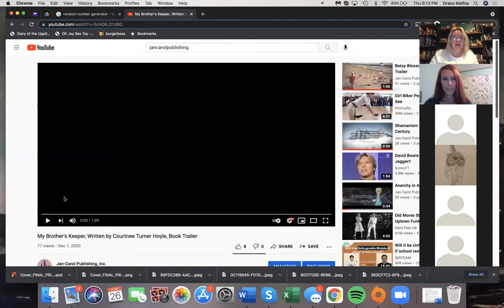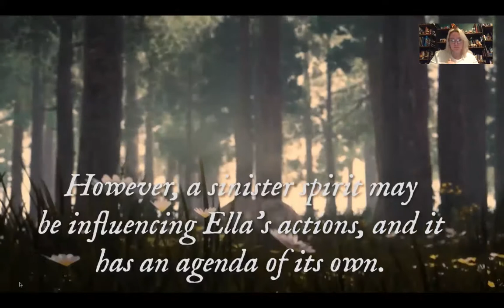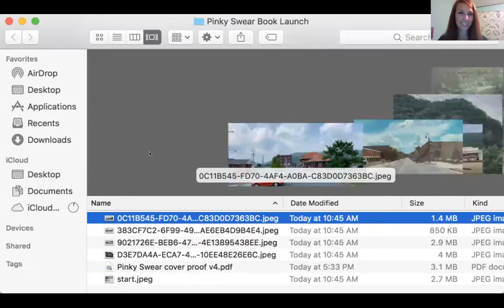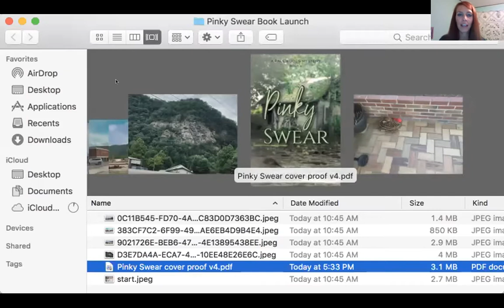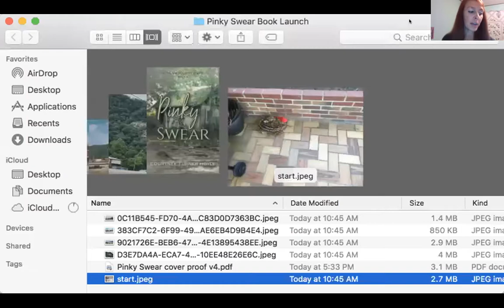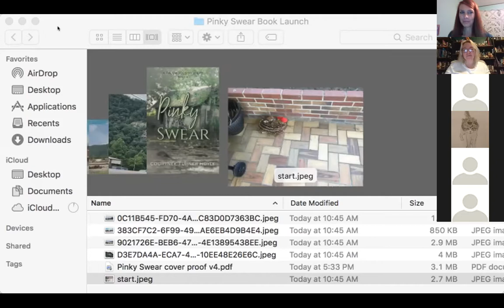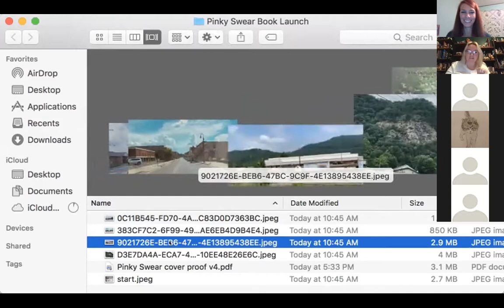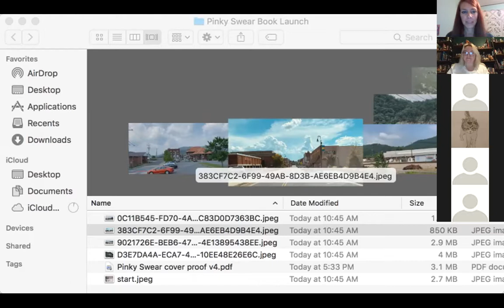Courtnee Turner Hoyle's Virtual Book Launch for Pinky Swear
Join in on the fun of Courtnee Turner Hoyle's Virtual Book Launch for "Pinky Swear," the second novel in her "Pale Woods Mystery Series!" Watch as she shares teasers for the series and gives insight on a her short stories and upcoming works!